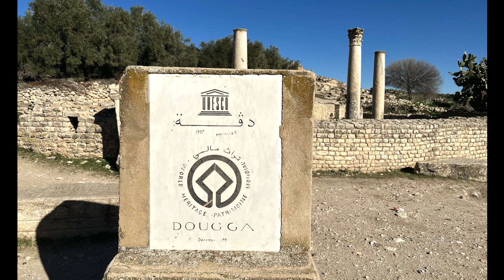Tunisia (1) - Roman Ruins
El Jem Colosseum, 2nd century Roman archaeological sites, Roman Water Temple and water duct.